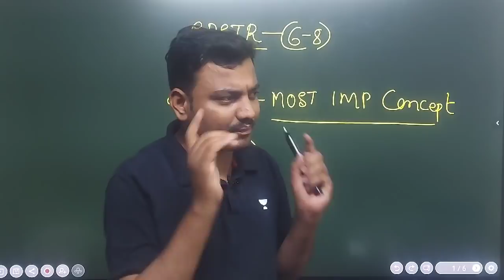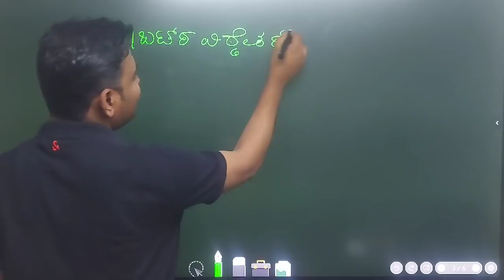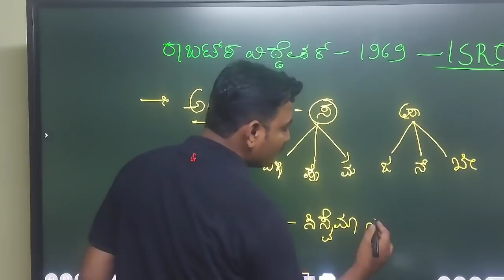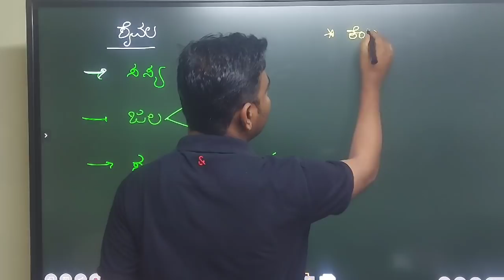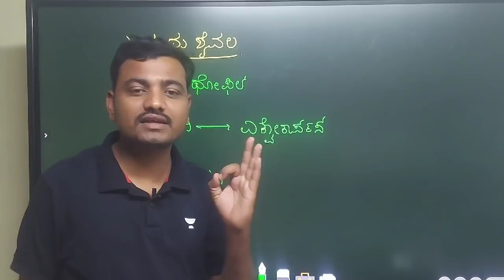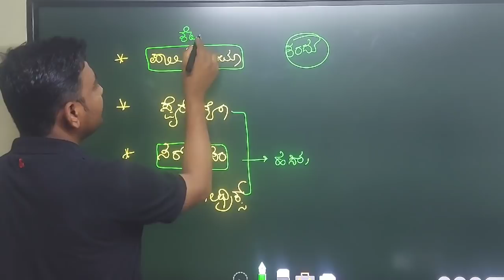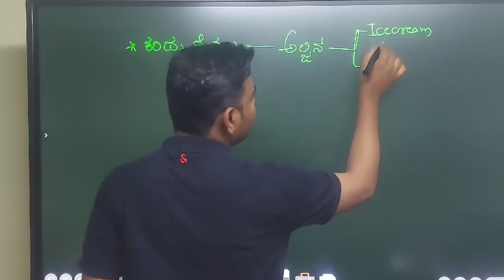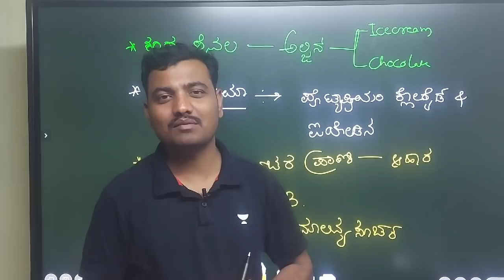GPSTR - /6-8/ Science / Most Concepts Series 1 / ಶೈವಲಗಳು /